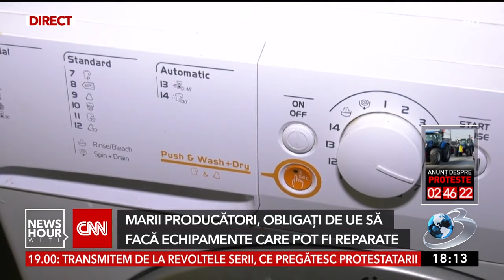Românii ar putea primi un bonus din partea statului pentru a repara electrocasnicele stricate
Oficialii europeni își doresc să extindă garanția electronicelor și electrocasnicelor și să încurajeze clienții să repare aparatele stricate, pentru a reduce poluarea mediului. Și românii ar putea beneficia de un bonus pentru repararea electrocasnicelor stricate.